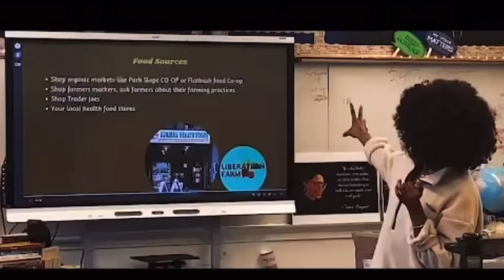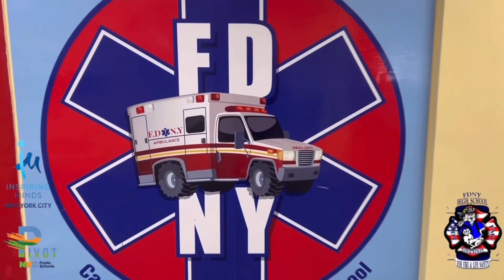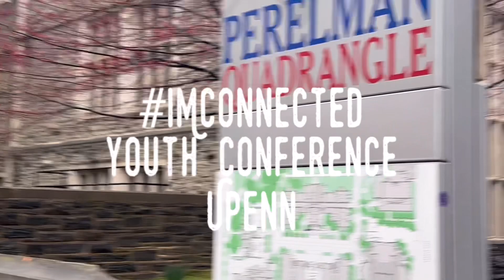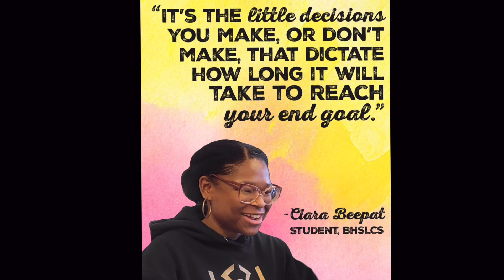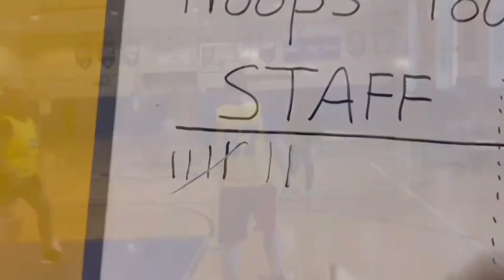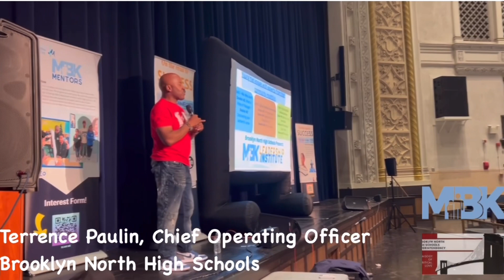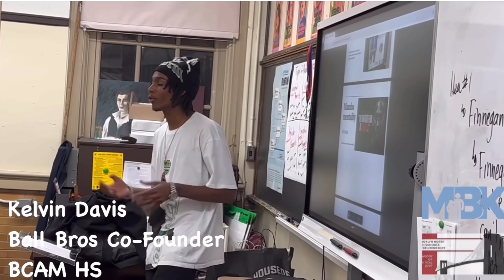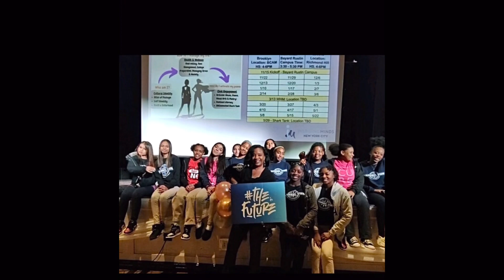History in Making reel